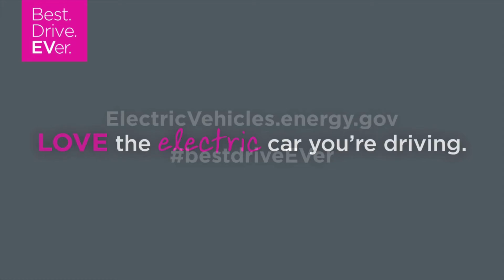Love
Electric cars are simply better.